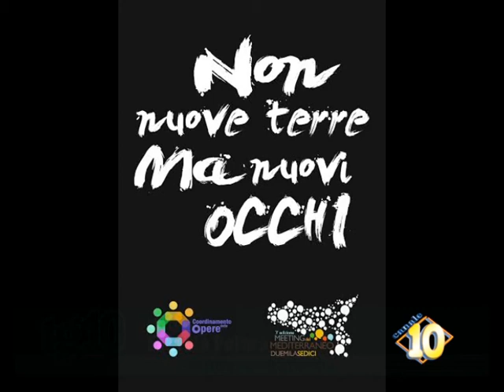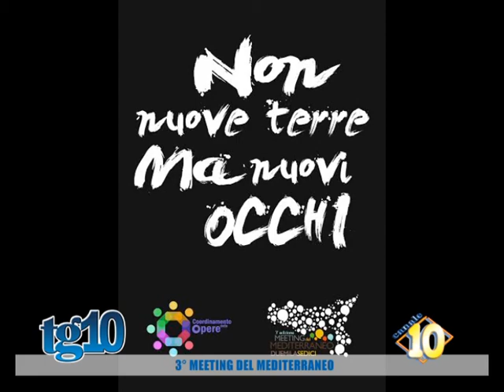3° Meeting del mediterraneo